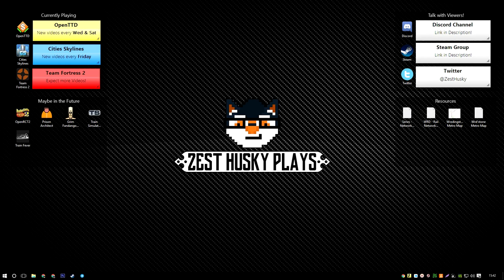OpenTTD - On Road and Sea [#36 | An Empire from Scratch]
►►  WHAT'S THIS SERIES ABOUT?

I'm going to build a Transport Empire from Scratch and record everything I do! I hope that this gives you all the opportunity to see how I plan my Networks, and how I build some of the things I do!

I build in a style closest to that of a UK Realistic scenario, this may explain any odd choices in Map and Network design.

►►  GOT ANY FEEDBACK?

You're always welcome to comment or message me with suggestions, critique, feedback or just to chat! I'll read every comment and make the best of efforts to reply to every one!

►►  NEWGRF LIST

Bob and Ameecher's Tram Set (BATS)
Bobs British Busses
British Station Set v0.0.4 (prerelease)
British Town Names v2.1
BROS - Brittish Rail OpenTTD Set Prerelease - nightly-r52
CHIPS Station Set 1.4.0
City Stations
City Tram Set B02
City Tram Track_Beta06
Crass UK Town Names
DWE-Stations-Industrial Terrain Tiles V0.7
Faster UKRS2 Express Car for Extremely Annoyed People
Finescale standard gauge and 3rd rail
FooBar's Tram Tracks 1.0.1
FRISS - Staitons and Other Infrastructure 0.5.2
Industrial Stations Renewal 1.0.2
Japan Set3: Stations
Modern Waypoint
Modular Locomotive Sheds 0.2.6 - D. Erikson 2010
More British Town Names v1.0
Ore Unloader Station 0.1
PolTrams v5570M (eb42c9d3ef76)
Rural Stations
station's name from nearby industries
Town and Industry - UK Houses
UK Railway Set (UKRS2)
UK Railway Add-on Set (UKRS2+)
UK Renewal Train Set v3.04
UK Renewal Train Set v3 Add-ons .04
UK Roadset v1.1a
UK Town Names v1.0
UK Town Set v2.2
UK Waypoints Set v1.1
US Stations set v0.86 (09 Jan 2006)
VAST: VAST Assortment of Station Tiles - with extras
UK Roadset with Signs v0.2
av8 Aviators Aircraft Set
Aviators Aircraft (av8) v1.501 extra aircraft
City_objects
Czech Railways set 1.0
Czech Railways set EXTRA 1.1
rGRVTS v1.0
eGRVTS v2.0 - r188
Generic European Set (GES) Public Alpha 2.2
Korean Train Set v1.0.11
Longer Girder, Steel Bridge
OpenGFX + Road Vehicles 0.4.1
Romanian Train Set
Speed upgrade for all default suspension bridges.
Total Bridge Renewal Set Version 1.2
CS stations - extras [CS stanice - doplnky] v0.8
CS Stations Set - Buildings
CS Stations Set - Platforms & Stops v0.3 alfa
Dutch station set
Dutch Stations Addition Set v0.8
Dutch Tram Set 2.0.1
Generic Tram Set v0.4
Surburban Stations